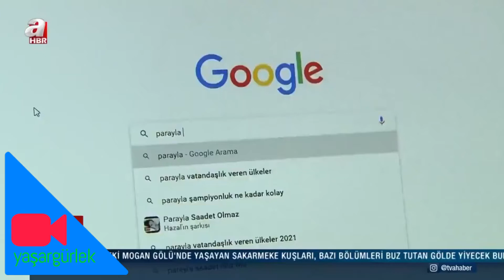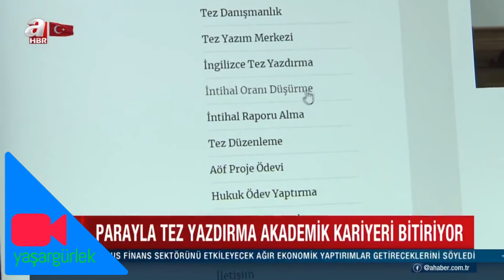TEZ YAZDIRMAK SUÇ SAYILIYOR a haberden alıntı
TEZ YAZDIRMAK SUÇ SAYILIYOR